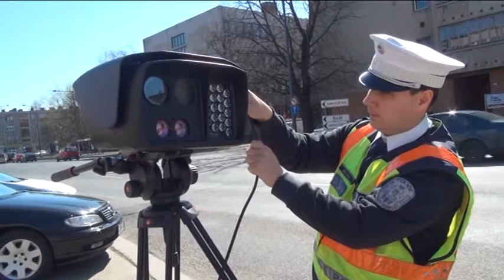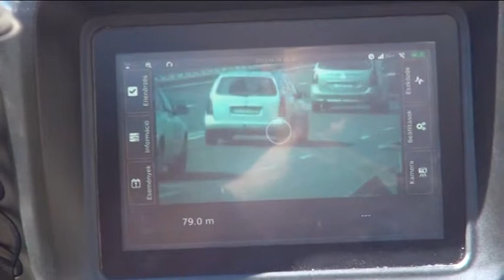TIZENEGY ÚJ TRAFFIPAX MEGYÉNKBEN